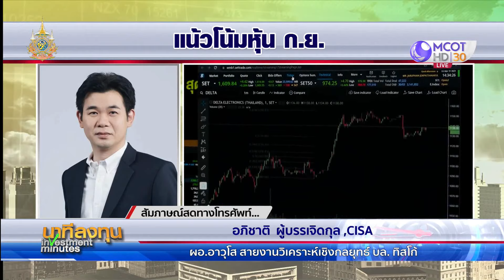แนวโน้มตลาดหุ้น ก.ย. พักตัวเพื่อขึ้นต่อ | นาทีลงทุน 2 ก.ย.67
นาทีลงทุน ภาพรวมตลาดหุ้นไทยเดือน ก.ย. เข้าสู่ภาวะพักตัวเพื่อขึ้นต่อ จากปัจจัยบวกเฟด ที่ลดดอกเบี้ยในเดือนนี้ และตลาดคลายกังวลเศรษฐกิจสหรัฐ ส่งผลบวกต่อตลาดหุ้นเอเชีย ยกเว้นญี่ปุ่น ที่คาดการณ์ให้ผลตอบแทนดีเฉลี่ย 14% ส่วนตลาดหุ้นไทยให้ผลตอบแทน 13% ส่งผลให้กระแสเงินจากต่างประเทศไหลเข้า